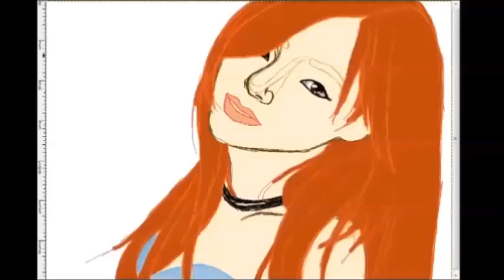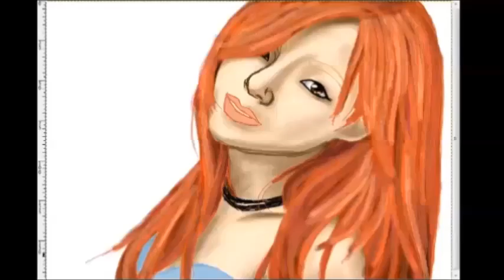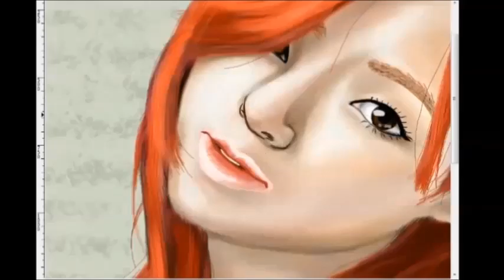Let's Draw: Su Jeong